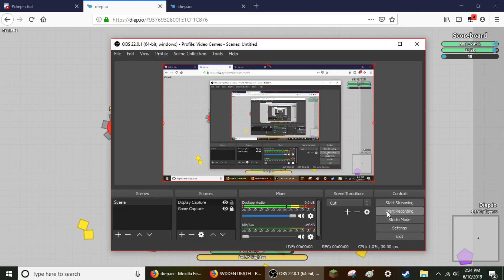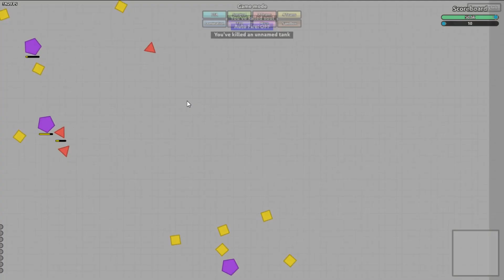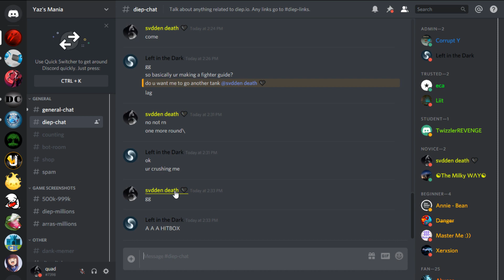How I play fighter?? (Cursor on)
1v1 series

1 - Gonial